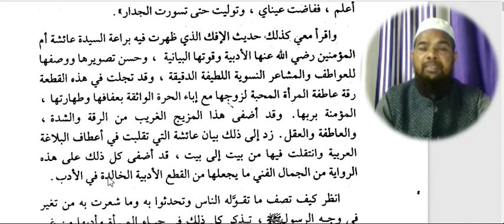Arabic language.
Asslamu Alaikum !

Hazrat!

Taqreer bayanat
Taqreer bayan
Taqreer vidio
Ilm ki fazilat aur hasil karne ka tariqa
Rasheed Rajasthani
Rasheed nadvi
Islahi bayan
Islahi bayanat
Motivational vidio
Abdur Rashid
Abdul Rashid
Rashid miftahi
Rasheed
Rashid
Tarbiyat
Darsequran
Dars e Quran
Darse hadees

Rasheed nadvi
Islahi bayan
Islahi bayanat
Motivational vidio
Abdur Rashid
Abdul Rashid
Rashid miftahi
Rasheed
Rashid
Tarbiyat
Darsequran
Dars e Quran
Darse hadees